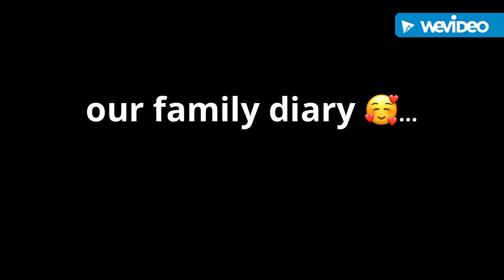look at your boys face when I’m trying get it out him😧 🙄🤔 and this date cost me $100 😂